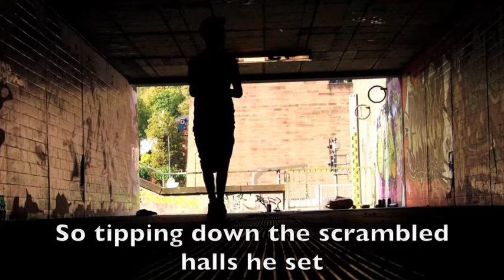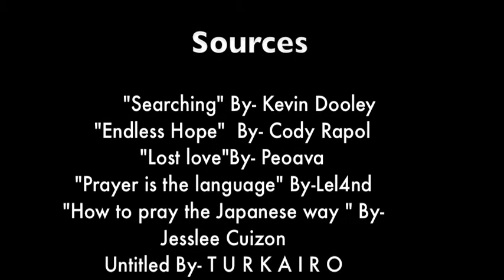The explorer- Fenwick poem project